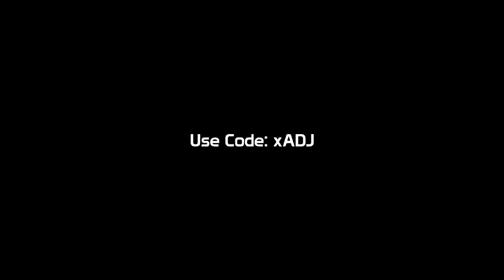What If I #9 (Very First BO3 Episode)